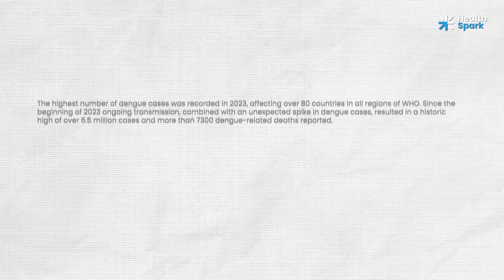Dengue: Know the Symptoms, Risks, and How to Stay Safe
Dengue is an increasing public health threat. This explainer video discusses the symptoms, stages, transmission, and key prevention strategies. Learn the facts, protect your family, and seek medical attention immediately if you experience any symptoms.